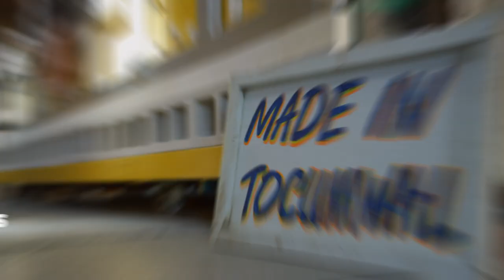Tocumwal Ambulance Promotional Video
Tocumwal needs an ambulance! In this video, we show you why.

Produced at short notice by the amazing Shon Productions. Thank you to the Berrigan Shire Council for their assistance.